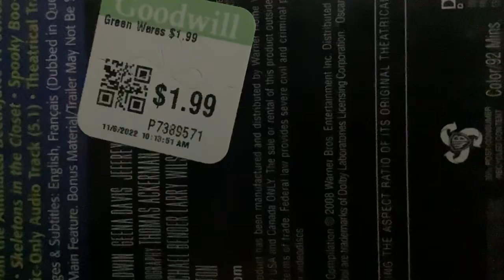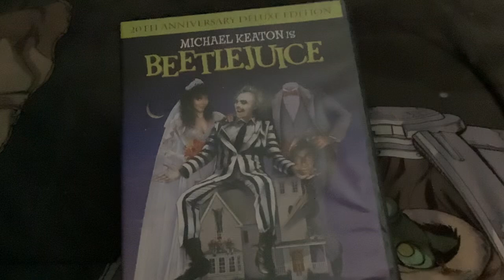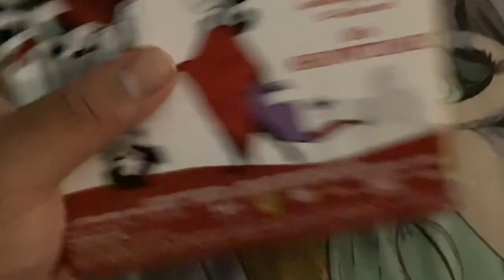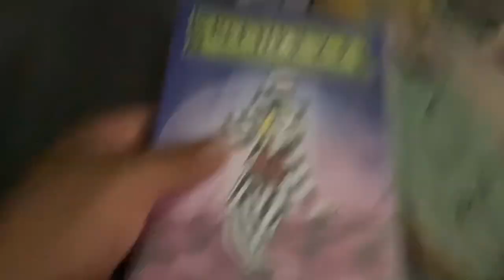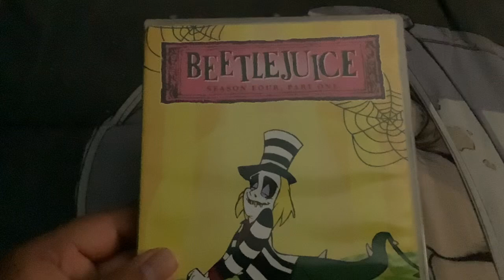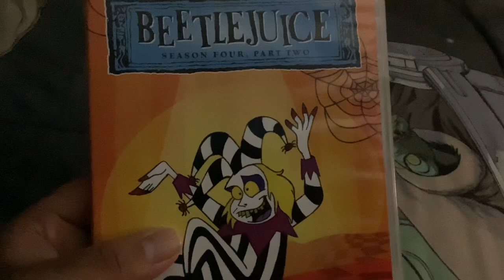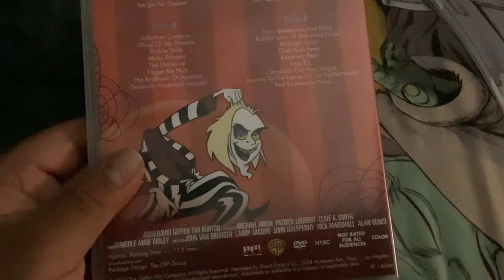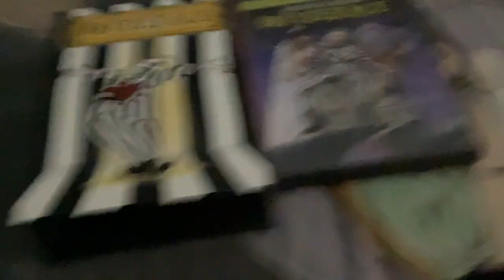Beetlejuice DVD Review